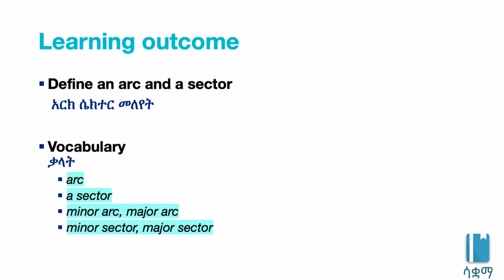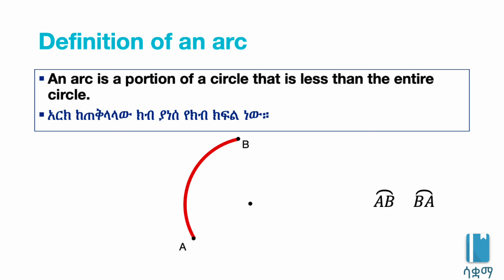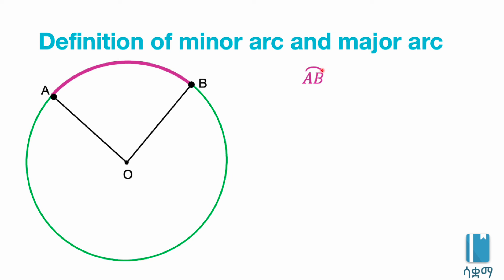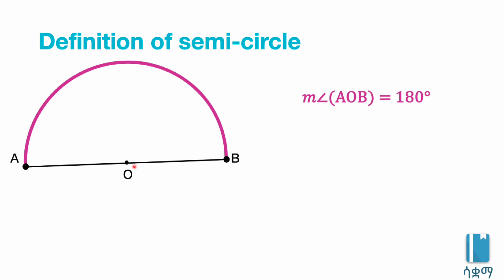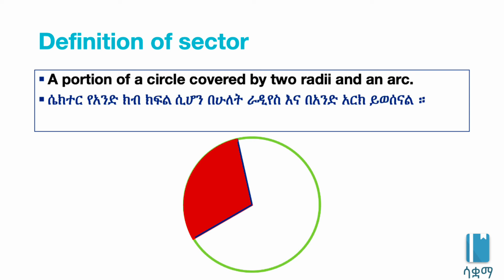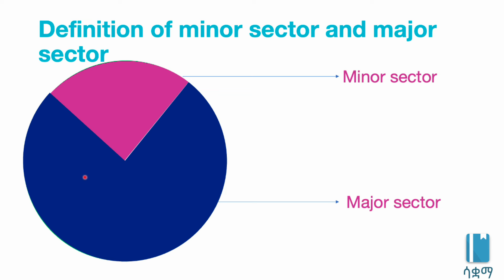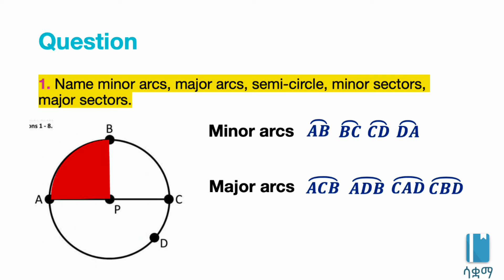Grade 8 Maths Unit 6: Arc and its type | አርክ እና አይነትዎቹ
This video is based on New Ethiopian Curriculum of Grade 8 Maths Unit 6: Circles. Here we learn about arc and sector.

ይህ ቪዲዮ የተዘጋጀው ኤጁኬሽን ፎር ኢትዮጵያ በተባለ ለትርፍ ያልተቋቋመ መንግስታዊ ያልሆነ ድርጅት ሲሆን ድርጅቱ ለኢትዮጵያ ተማሪዎች አጋዥ የዲጂታል ትምህርታዊ ግብዓቶችን በማሟላት የትምህርት አፈጻጸምን ለማሻሻል ያለመ ነው። እነዚህ ግብዓቶች የድርጅቱን የዩቲዩብ ቻናል፣ አፕሊኬሽን እና ዌብሳይትን በ ሚያካትተው ሳቋማ (ሳይንስ፣ ቋንቋ፣ ማትስ) በተባለው መድረክ በኩል ይገኛሉ።